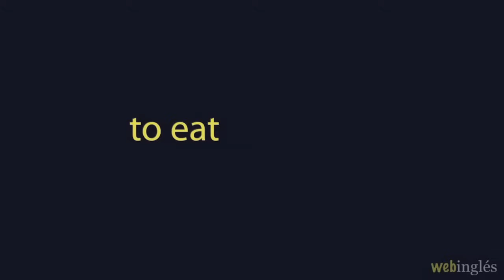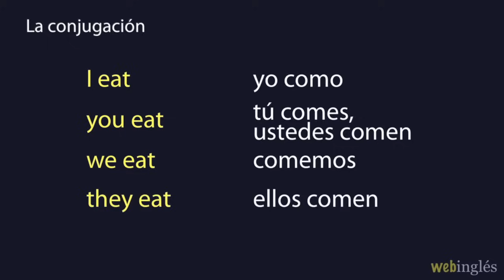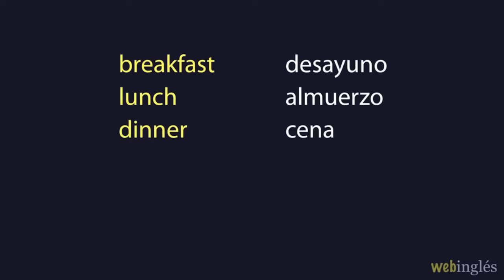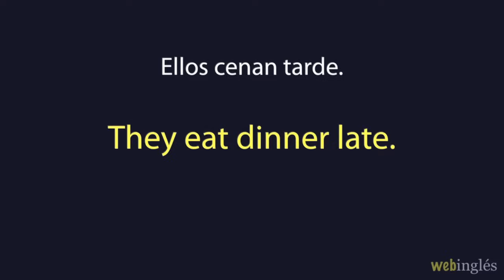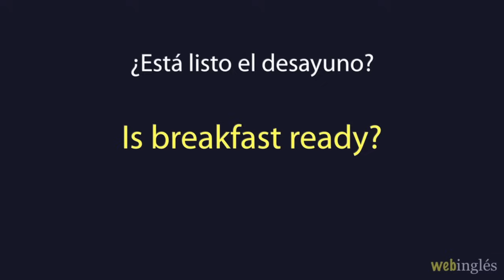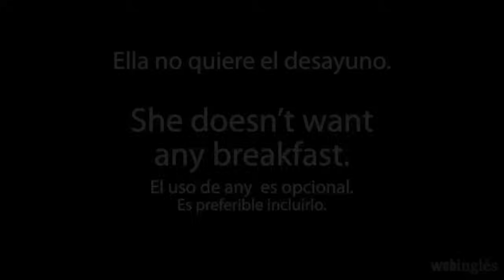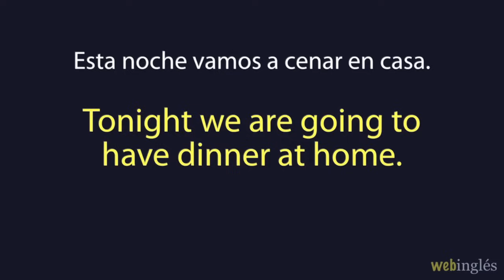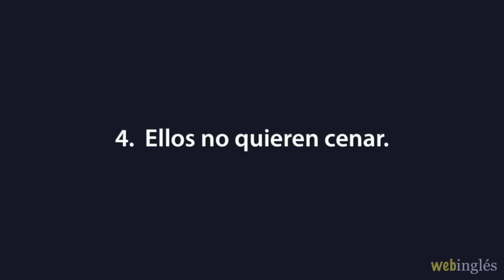★20~To Eat~Comer~Las Comidas~Breakfast/Lunch/Dinner, Desayuno/Almuerzo/Cena en Inglés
Inglés - El verbo TO EAT ...comer.  Las comidas: breakfast, lunch, dinner. La diferencia en la pronunciación de EAT y IT.
Desayunar:  to eat/have breakfast, almorzar: to eat/have lunch, cenar: to eat/have dinner. El verbo TO DINE